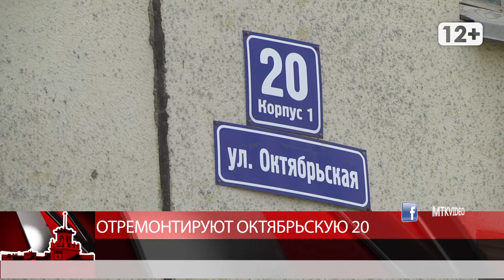Отремонтируют Октябрьскую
Магадан 2020